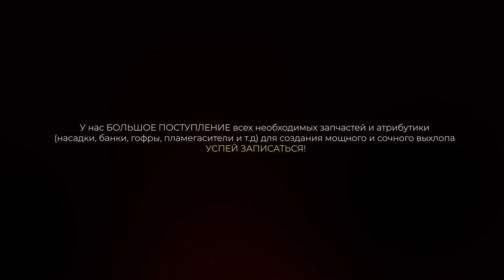Звучит как М-ка! СОЧНЫЙ ВЫХЛОП BMW 535i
BMW 5 серии воплощает собой современный седан бизнес-класса. Модель отличается стильными атлетичными формами, динамичным силуэтом и лаконичным дизайном.

✅ Приехав к нам в ultravihlip мы прокачали штатную выхлопную систему и доработали звук выхлопа под М-стиль